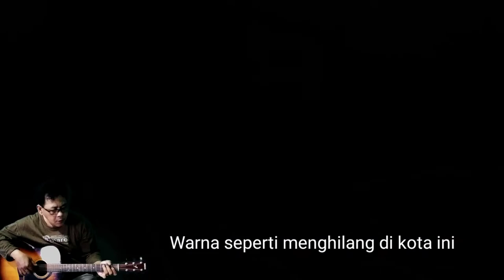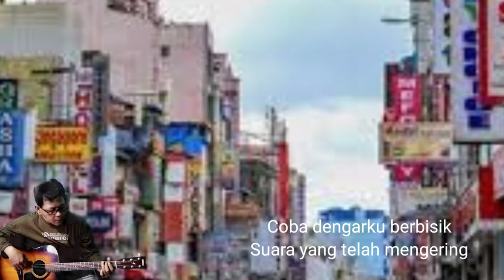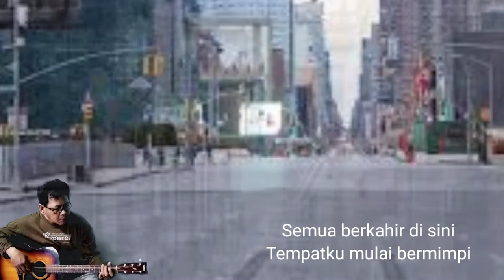Kota Mati Noah Lagu Terbaik Sepanjang Masa (cover) by arman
By Ariel Noah Kota Mati cover arman
Kota Mati
Noah
Warna seperti menghilang di kota ini
Hitam dan putih masa lalu
Telah membisu..
Semua berakhir disini...
Tempatku mulai bermimpi
Masih menangis disini
Langkahmu yg telah pergi
Udara kini berubah
Di kota mati.
Seperti kisah masa lalu kini membisu
Coba dengar ku berbisik
Suara yg tak mengering
Hatiku mati disini
Terdiam dan tak mendengar...